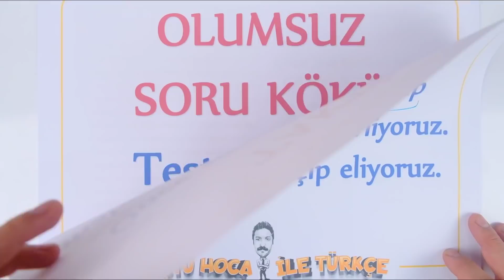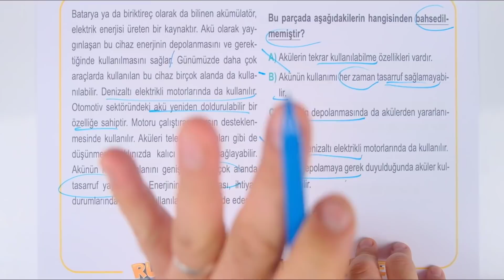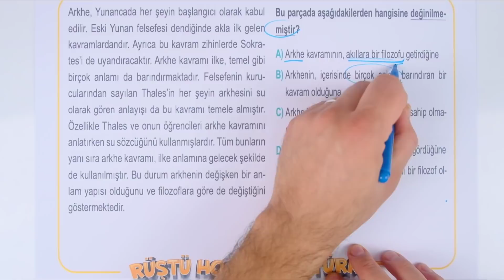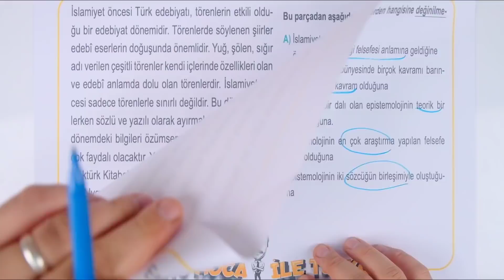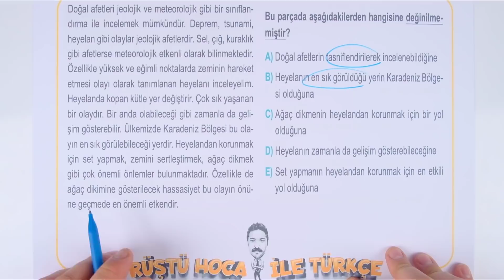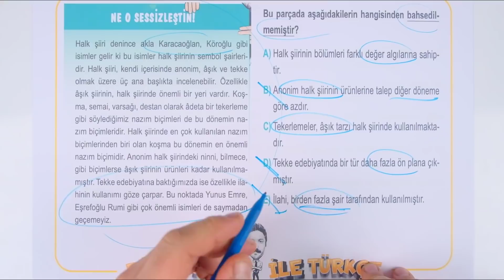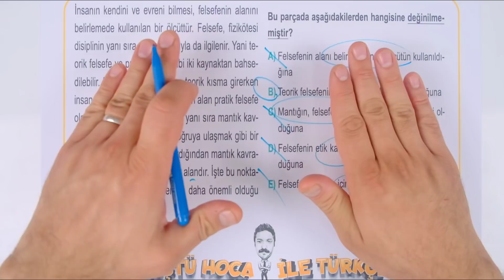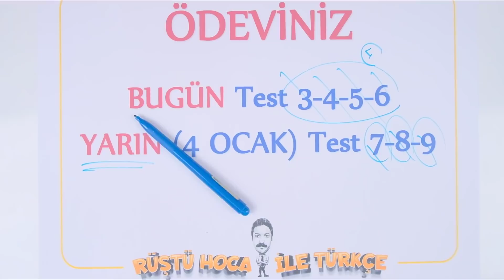Neyin Peşindesin? | Paragraf Kampı | 3.GÜN | Olumsuz Soru Kökü | RÜŞTÜ HOCA